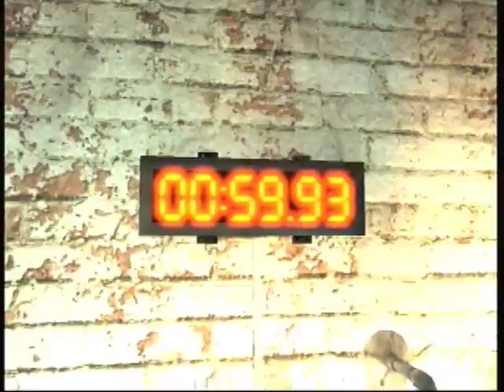Saw Walkthrough Jennings Foster pt 2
Committedgamers presents the walkthorugh for saw. Here is the second part where you save Jennings.